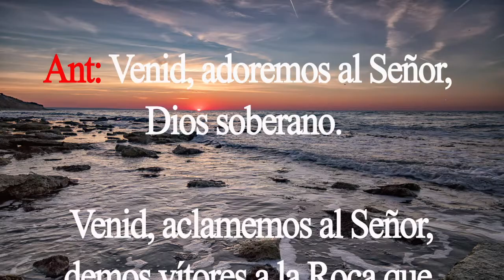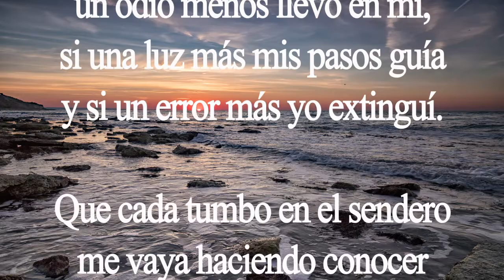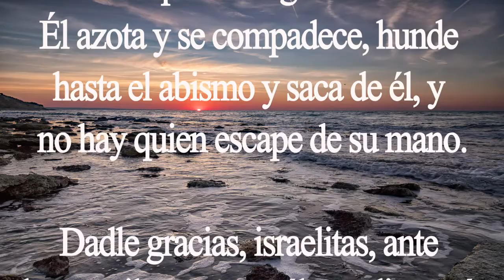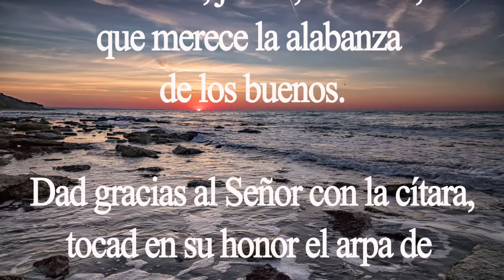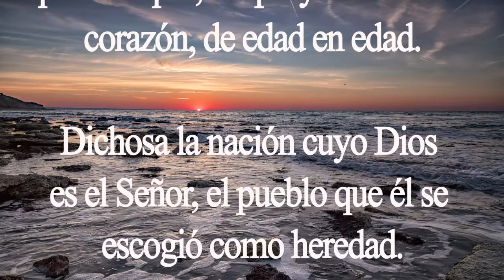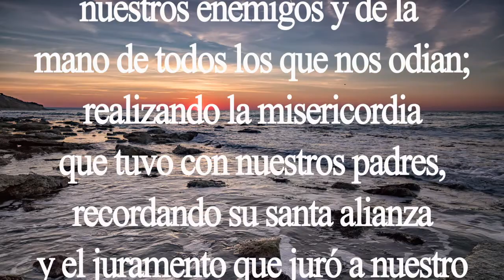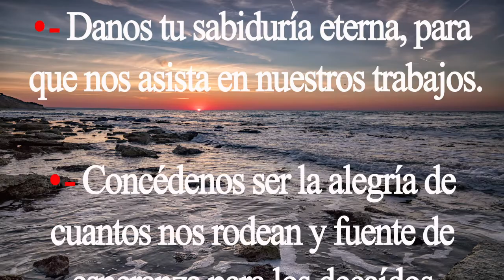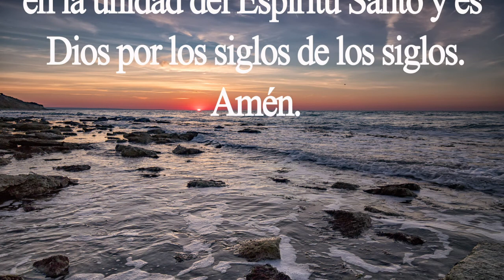Laudes. Oración de la mañana. Martes 28 de julio. Padre Didier.